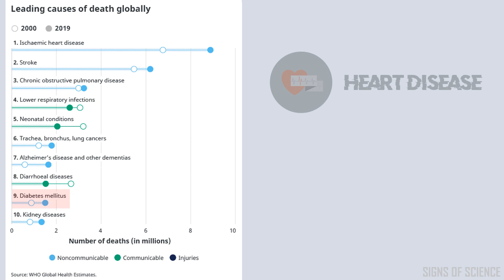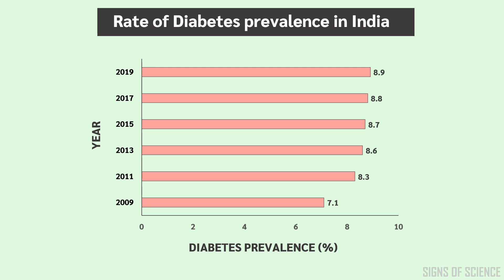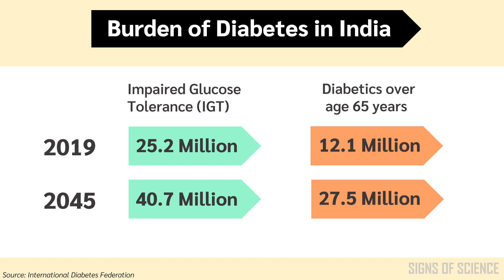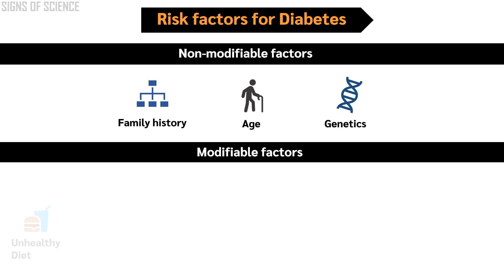Why Indians are so prone to diabetes? | Diabetes in India | Diabetes capital of the world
Diabetes is the 9th leading cause of death as per WHO's 2019 assessment. India has over 70 million diabetics and the number is increasing every year. This video discusses why diabetes is so prevalent in India and what are its impacts on the Indian population.

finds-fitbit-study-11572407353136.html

Signs of Science